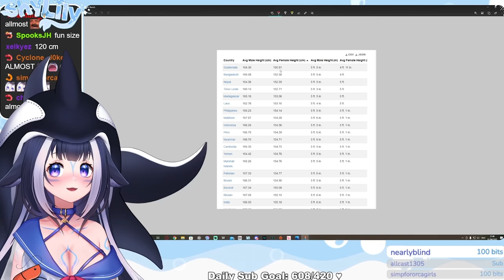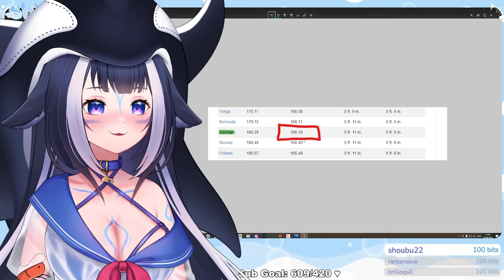Lily in Denial about how SMOL she is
Smol lily confirmed.